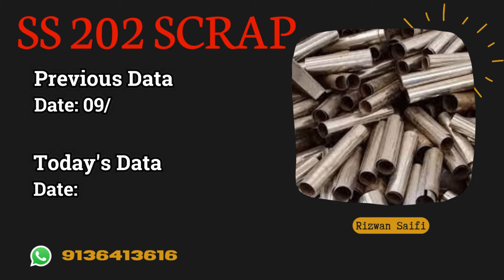आज का मेटल का रेट || कॉपर पीतल में कब आएगी तेजी ? || Rizwan Saifi | 2024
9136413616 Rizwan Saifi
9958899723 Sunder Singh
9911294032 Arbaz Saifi